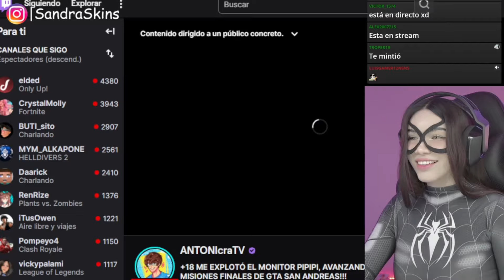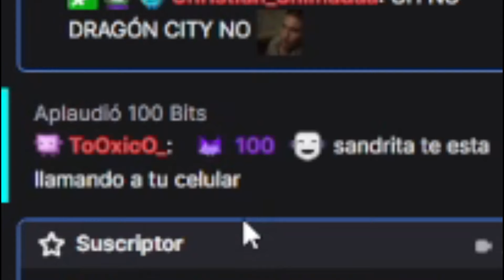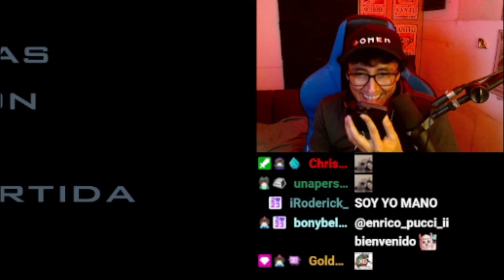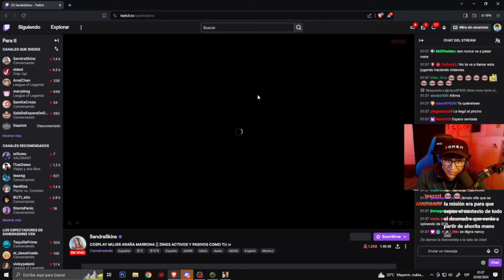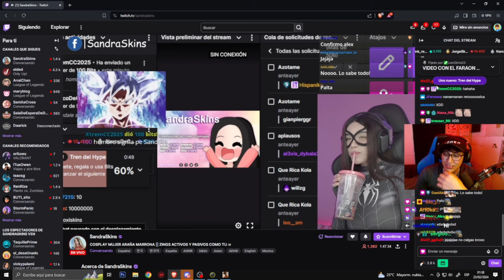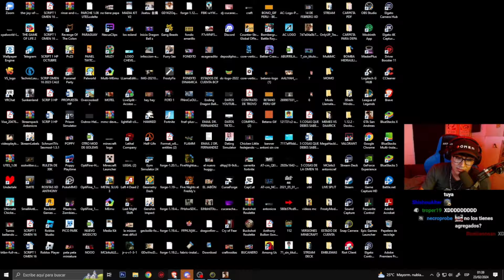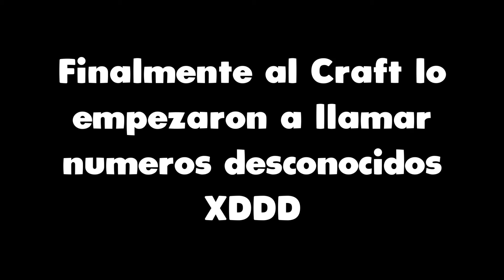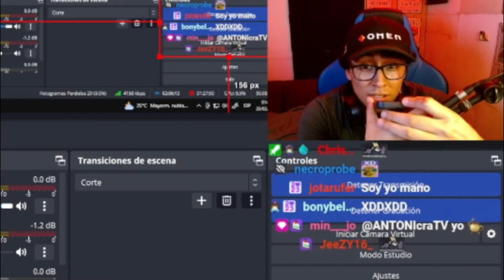ANTHONY NO LE CONTESTA EL TELEFONO A SANDRA Y SE VUELVE TOXICA